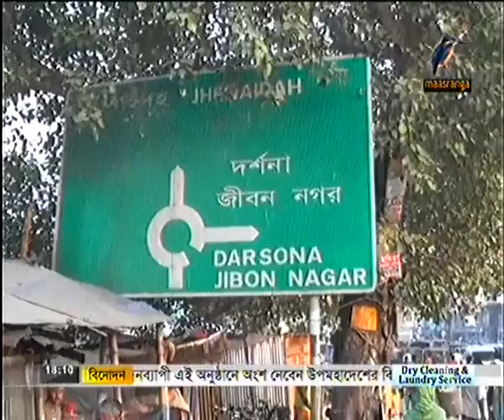ভেঙ্গে পড়ছে মাথাভাঙ্গা সেতু Bangladesh News, Chuadanga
Bangladesh TV Report of Chuadanga Mathabhanga Bridge